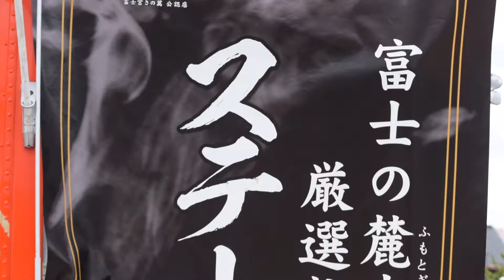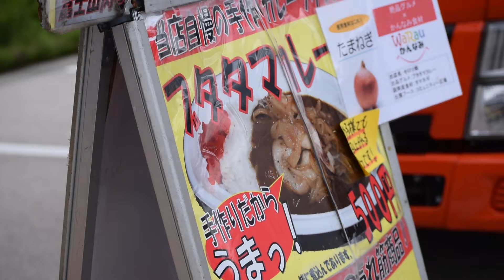ＷａＲａｕかんなみ 初回ダイジェスト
WaRauかんなみ
主催：WaRauかんなみ実行委員会
協力：道の駅伊豆ゲートウェイ函南
後援：函南町、函南町教育委員会
運営補助：

日程：2019年7/6（土）7/7（日）　11：00～16：00
会場：道の駅伊豆ゲートウェイ函南
　　　　静岡県田方郡函南町塚本887-1
 編集：TO-RU